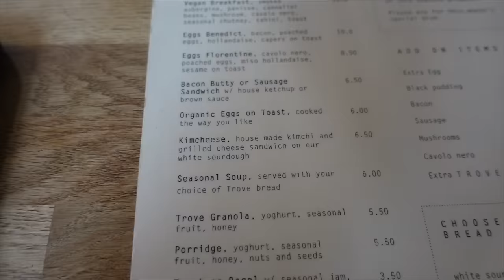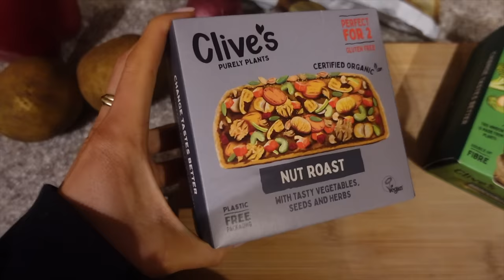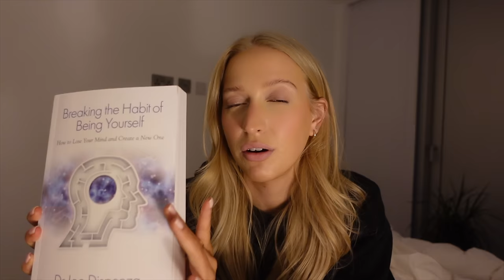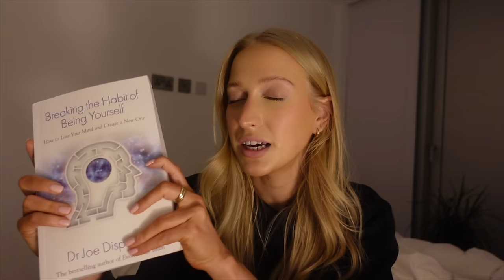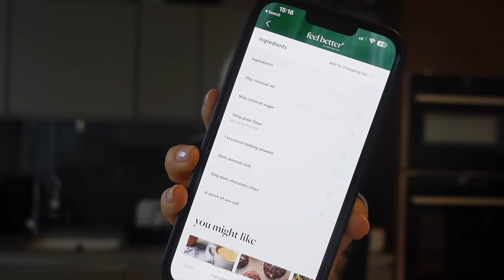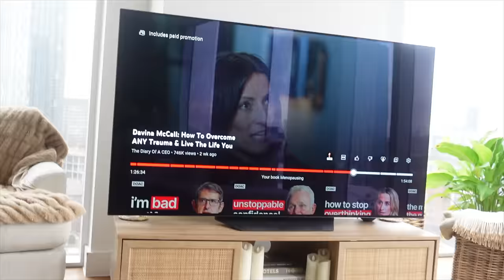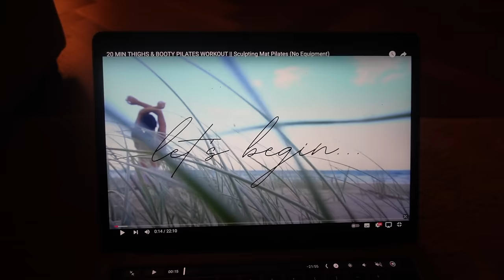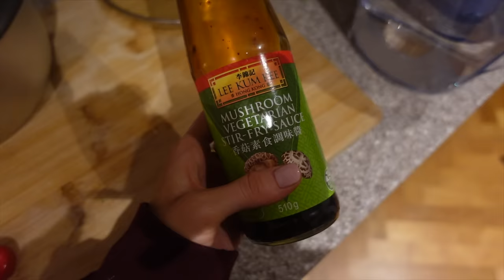weekly vlog: baking cookies, skincare routine & a shopping day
happy sunday! another realistic week in the life, baking healthy cookies, skincare routine, workout, long walks, brunch, shopping and all the usual bits. love you lots, Hannah xxx